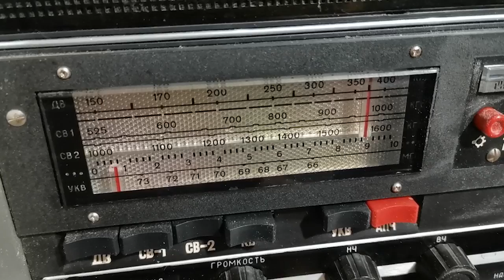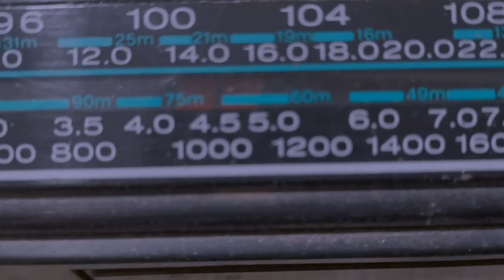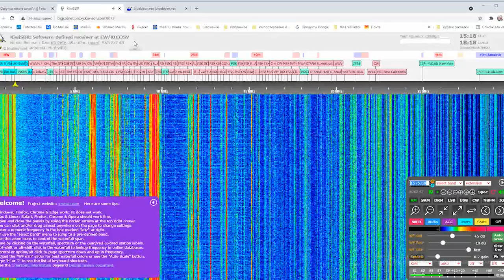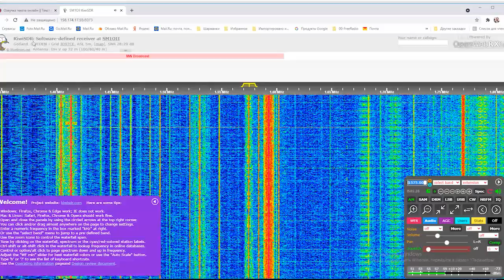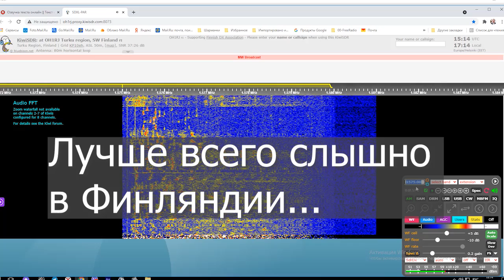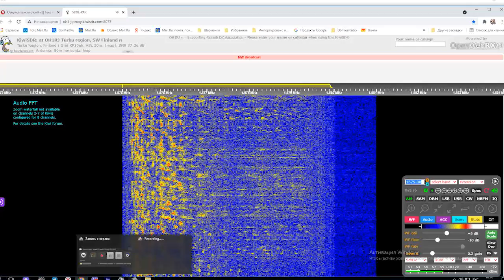УВБ 76 и 1575 - Как они связаны и что скрывают?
Более новое видео Новый передатчик УВБ 76 вещает на частоте 1575? Новая загадка или чей-то розыгрыш? Если все сходится , тогда по расчетам Мощность передатчика 1575 равна 20-50 кв. Его слышно в Минске , Швеции и Финляндии. Возможно- это новая , резервная частота для системы "Периметр" или Гражданской обороны. До сих пор они только жужжали, так зачем им сейчас крутить музыку? Но ведь пиратам или радиохулиганам такое явно не под силу. Неужели правда? Ну можно конечно поверить, в то что новый передатчик испытывают ...Но все равно, розыгрыш какой-то явно.